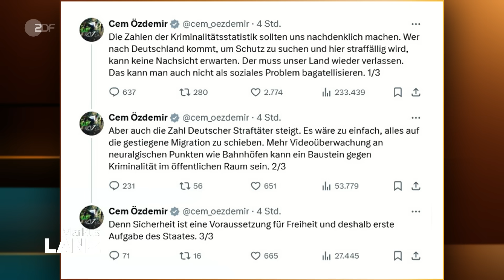Harte Debatte um Kriminalstatistik: Warum die Zahlen steigen | Markus Lanz vom 10. April 2024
Die Kriminalitätsstatistik 2023 wurde am Dienstag von Bundesinnenministerin Nancy Faeser vorgestellt. Laut dem Bericht ist die Kriminalität im Vergleich zum Vorjahr gestiegen. Die Zahl der Tatverdächtigen stieg auf 5,94 Millionen an, ein Plus von 5,5 Prozent. Dadurch scheint es, als würde die Kriminalität im Land insgesamt steigen. Doch wie aussagekräftig ist diese Statistik wirklich?

Das ist eine Debatte, die unter den Gästen bei Markus Lanz unterschiedliche Reaktionen auslöst.